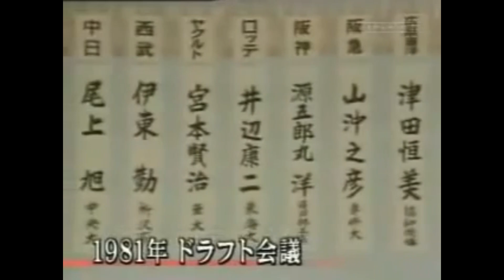【伊東勤 西武】印象に残るホームランも打って打力も備えたキャッチャー。守備ではキャッチングのうまさや肩リードで西武黄金時代に貢献！また以外なパ・リーグの記録保持者でもある。ロッテ監督後今は中日コーチ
伊東勤は、西武黄金時代の正捕手として活躍。熊本工高校時代活躍も定時制だったため4年生の時には規定で試合に出ることができない。そこに目を付けた？西武根本さんが所沢高に転校させ西武球団職員として練習生として1年過ごさせた。

他の球団はドラフトでは伊東を指名できるが完全な囲い込みで、まんまと西武がドラフトでは1位指名した。この作戦は後に阪神中込、中日大豊の時にも使われた。

入団後は2年目の日本シリーズでの抜擢によって自信をつけた伊東は3年目から正捕手として通算22年に渡って活躍。

打って守ってそしてパでは初の捕手20盗塁も記録。また犠打の記録305もパ記録だ。

かっての盟友工藤公康との対戦は、お互いの手の内が分かっているので非常に面白い勝負となった。

通算成績・表彰
2379試合　1738安打　156本塁打　134盗塁　811打点　打率.247
ゴールデングラブ賞11回は捕手では最多